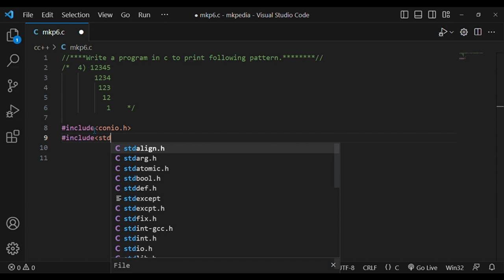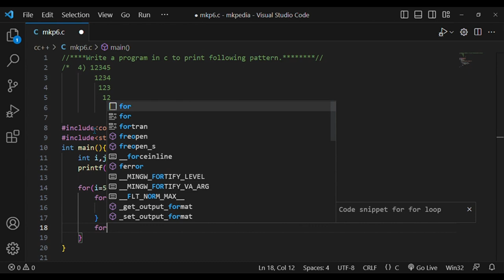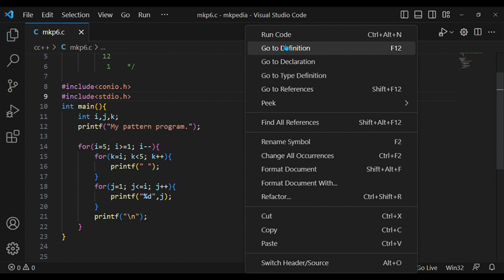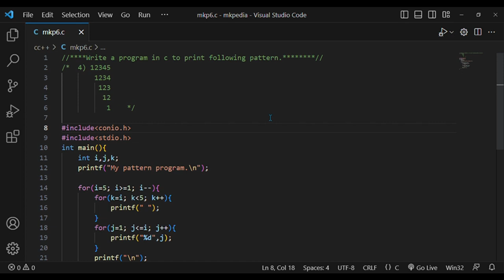#32. Pattern Program 4👆 source code is in description.